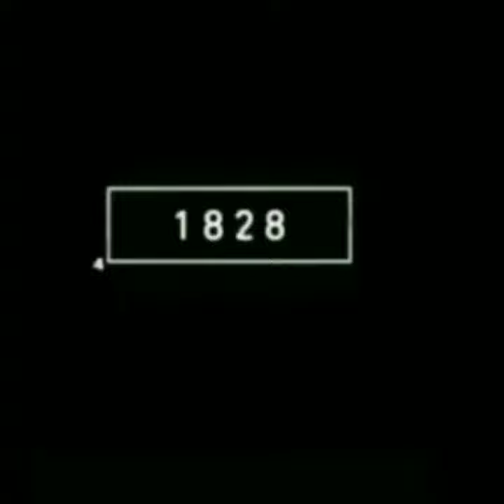2022 beetle and 6000 bce beetle//mythology editors// short video